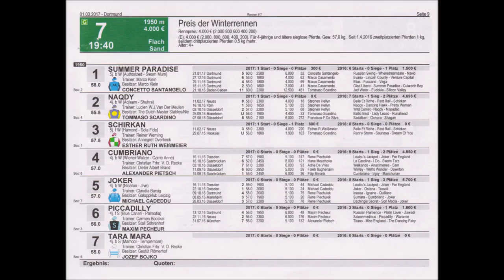284 * Der Sportler * Galopp * Rennbahn Dortmund * 7. Rennen * 01.03.2017